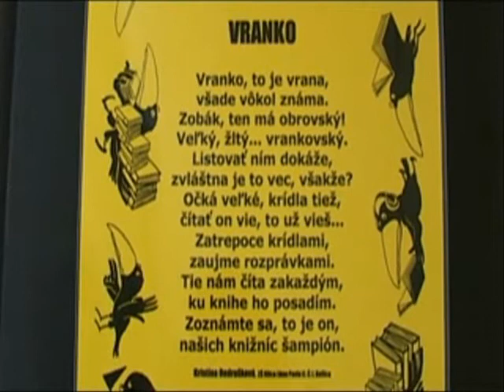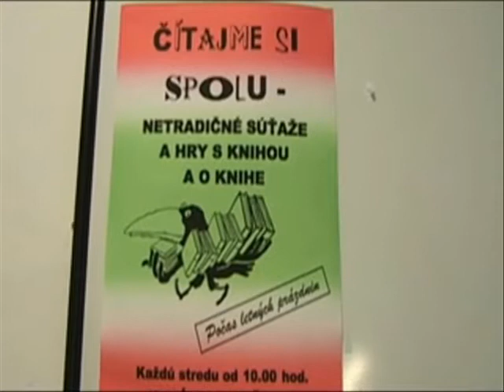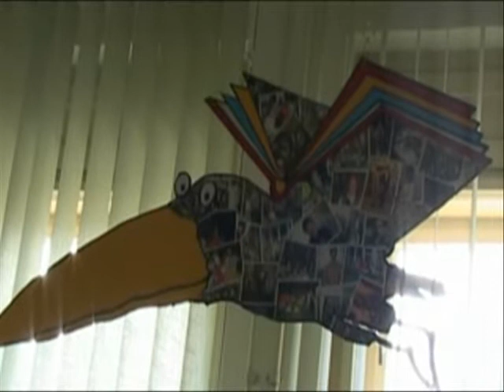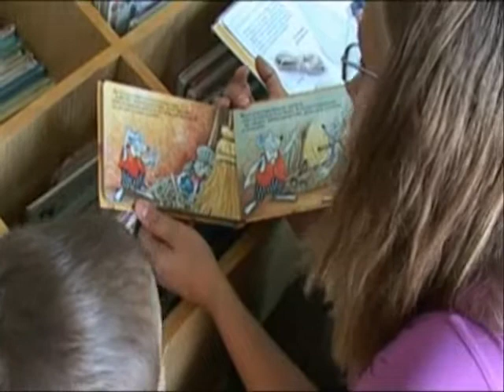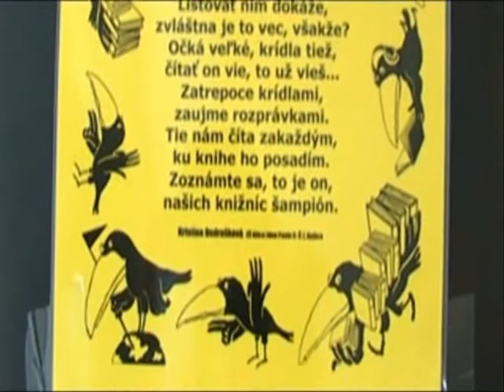kmk_2.wmv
Knižnica pre mládež mesta Košice